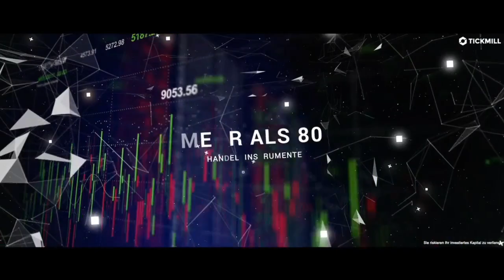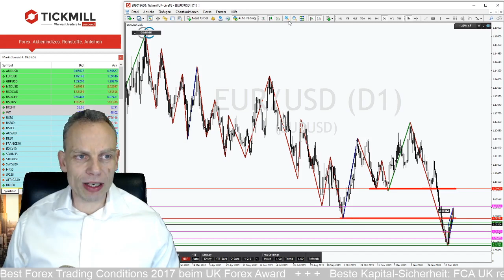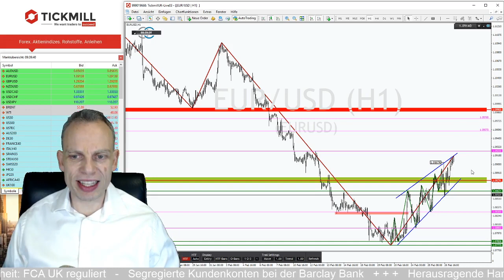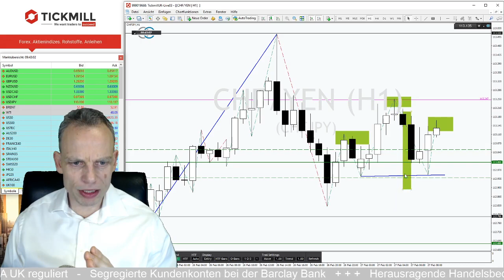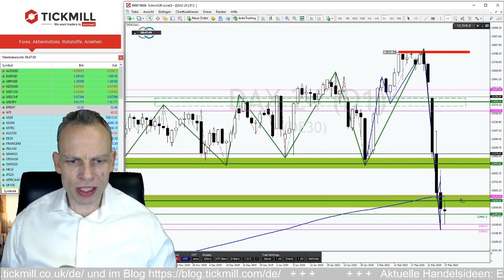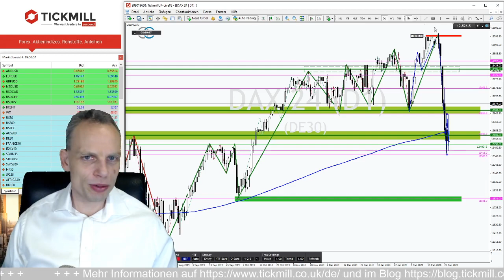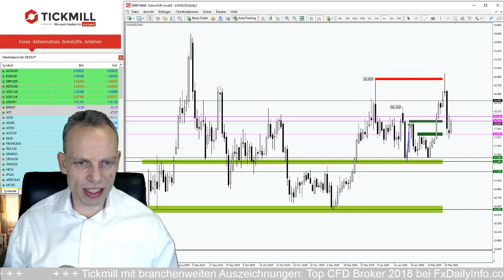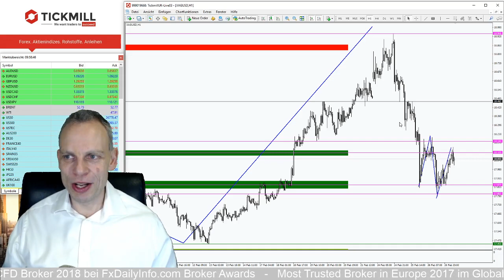EURUSD: Bereiten die Bären den nächsten Angriff vor?